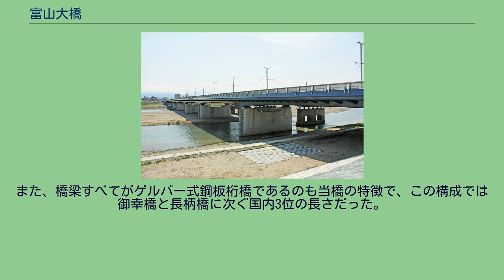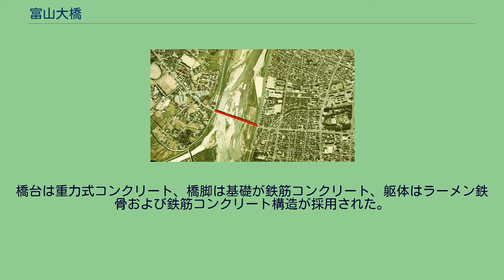富山大橋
富山大橋の所在地（赤線）。
1975年に撮影された国土交通省 国土地理院 地図・空中写真閲覧サービスの空中写真を基に作成。
橋の右（東）側に富山城、左上（西）側に富山県五福公園が見える。
富山大橋（とやまおおはし）は、神通川に架かる富山市内の橋梁。
2012年（平成24年）に架け替えが行われた（後述）。
富山市の中心部と呉羽丘陵以西を結ぶルートの一部で、国道8号の整備や神通川の改修と合わせて、神通新大橋を架け替える形で1935年（昭和10年）に建設された。
完成時には県内で最長の永久橋であり、名称の由来は不明だが富山市や富山県を代表する橋となった。
また、市内中心部と神通川左岸の間のアクセスにおける第一橋梁とされた。
初代の富山大橋には中央に富山地方鉄道富山軌道線の単線軌道が敷設され、道路は富山県道44号富山高岡線へ指定されていた。
通行量は2万5千台/日と、同じく神通川にかかる橋としては、中島大橋（5万台以上/日）、有沢橋・婦中大橋（4万台近く/日）と比べると決して多くはないが、2車線構造であること、富山市街地と呉羽地区、さらには県第二都市である高岡市を結ぶ最短ルートとしての交通の要衝であることなどから、朝夕のラッシュ時に限らず激しい渋滞が発生していた。
架橋後70年以上が経過したこともあり、北側に隣接して2006年（平成18年）から新橋の工事を開始し、2012年（平成24年）3月24日に供用開始となった。
新橋は中央に敷設された富山地鉄の軌道が複線化され、車道4車線の両側に歩道を備えるなど旧橋の2倍近くの幅員があり、車道・歩道・軌道のすべてが架替前のおよそ2倍の容量となるため、交通渋滞の緩和が期待されている。
富山市の中心部と五福地域を結んでいた神通新大橋は大正時代に入ると老朽化が進み、また神通川の改修により堤防より橋が低くなるなど運用に問題が生じていた。
このため、西側の旧・国道11号の改修に合わせて橋の架替えが1928年（昭和3年）に当時の白根竹介富山県知事が富山県会提出した第一期橋梁改良事業案（通称『100万円計画』）が県会で議決され、財政難で一時中止された後に1934年（昭和9年）3月から富山大橋の建設が始まった。
なお、総工費は91万4,435円（現在の価値で約5億8,200万円）に上り、当時の富山県の橋梁としては破格の金額だった。
下部工の施工は加藤組、上部工の製作は横河橋梁製作所（現・横河ブリッジ）が請負った。
加藤組の加藤金次郎は超過分のコストを自ら負担して、原案よりも橋脚数を増やすなど橋の強度を高めて将来の車両の重量増に備えたという。
同年7月と翌1935年（昭和10年）6月に出水が起きたが工事関係者によって被害は抑えられ、1935年（昭和10年）11月に当橋は竣工した。
翌1936年（昭和11年）4月13日に行なわれた渡り初めには神通新大橋の時と同じく富山市内の青木家の三代夫婦が選ばれている。
開通時には同時に改修された国道11号（後の国道8号）の一部となり、従来の呉羽丘陵以西へのメインルートだった神通大橋をバイパスする新ルートを形成した。
やがて太平洋戦争が始まると、橋の欄干と橋名板は金属類回収令によって供出されている。
なお1945年（昭和20年）の富山大空襲では900 m北にある木製の神通大橋が焼失したが、鋼製の当橋は小被害を受けるも焼失をまぬがれた。
戦後は交通量が増加し、1956年（昭和31年）7月には臨海学校に向かう立山町立上東中学校（現・立山町立雄山中学校）の中学生らのバスが木製の欄干を突き破って転落し生徒3名が死亡、61名が重軽傷となる事故が起きている。
この後、欄干は鉄製となった。
1969年（昭和44年）7月2日の豪雨では西岸から2番目の橋脚が3.45 m沈下して路面が陥没し、通行が不可能になった。
当面の対応として上流の有沢橋と下流の神通大橋をそれぞれ一方通行にし、8月2日には歩道橋と車道橋を橋の西側に仮設した。
原因としては交通量の増加と川砂の乱掘が挙げられており、1970年（昭和45年）6月25日に復旧工事は完了している。
この復旧工事においては、日本初の無人化施工が行われ、有線リモコン式の水陸両用ブルドーザーが投入された。
1976年（昭和51年）3月31日、富山高岡バイパスが国道8号の本線になったことに伴い、主要地方道富山高岡線に指定された。
1992年（平成4年）7月からは、橋のライトアップも実施された。
1990年代に入ると老朽化や片側1車線という交通容...